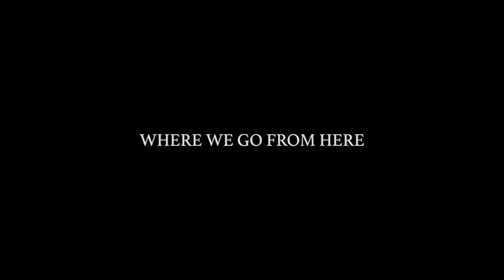Where We Go From Here // Official Trailer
Three acts of terror disrupt the lives of ordinary people. In Binghamton, an ESL teacher dealing with domestic abuse finds even greater violence at her school. In Orlando, two lovers drifting apart may be separated by the hate of another. In Paris, friends on an introspective night out are caught up in a brutal madness.